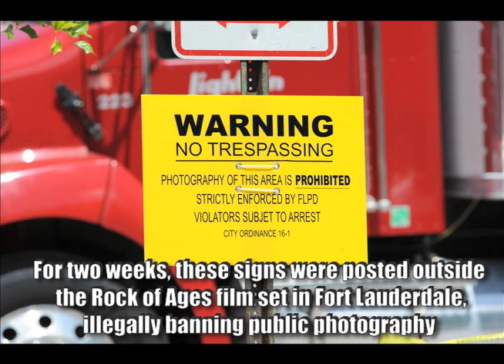Fort Lauderdale photo protest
About 30 photographers gathered in Fort Lauderdale to stand up for photographers' rights after police began enforcing a non-existent ordinance that supposedly banned photography.